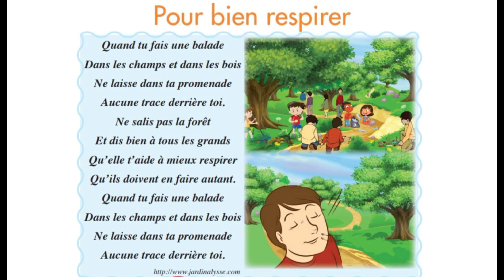Comptine : Pour bien respirer/ unité 5 : L'environnement/P87/ 1 AEP المستوى الأول ابتدائي